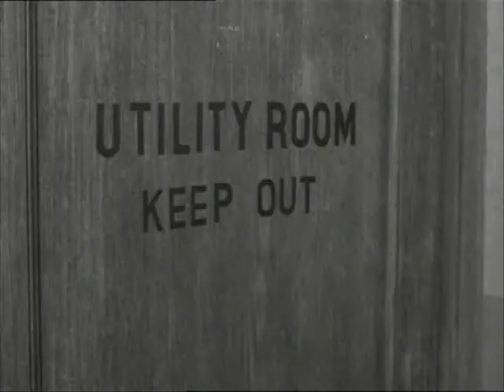Película jhonny cogio su fusil part 4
pelicula cine belico primera guerra mundial